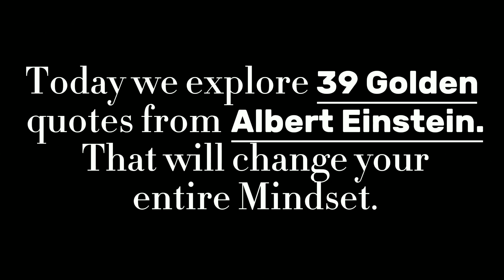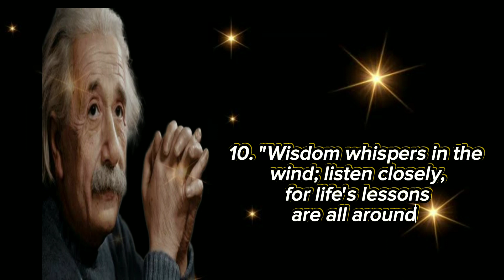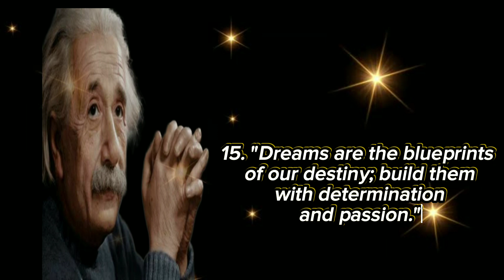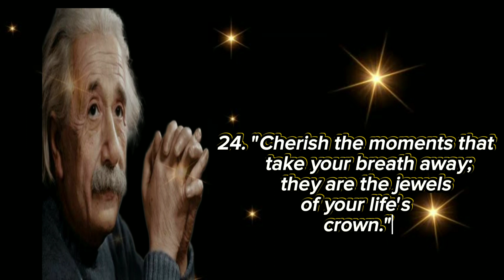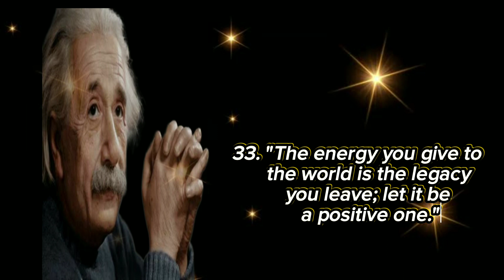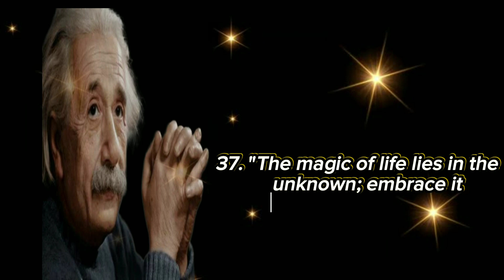Albert Einstein Quotes About Life Journey. ( Motivational Quotes ).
"Welcome to our latest video, a journey through timeless wisdom and thought-provoking insights. In this episode, we're exploring a curated collection of life-changing quotes that will inspire, motivate, and enlighten. Each quote holds a universe of meaning, and we invite you to ponder its significance and how it might enrich your own journey. Join us in this exploration of words that resonate with the human experience. Let's dive into the world of quotes and discover the power they hold in shaping our lives."